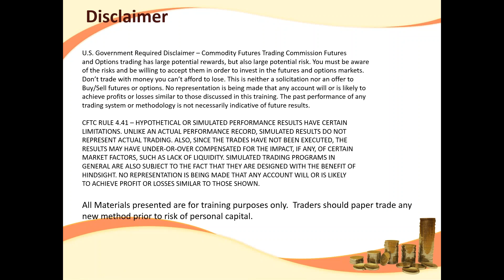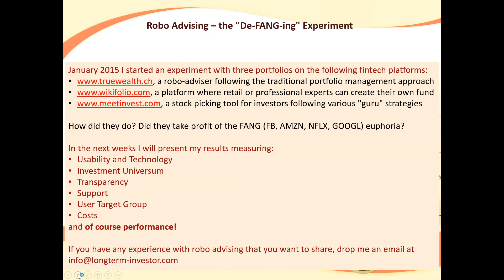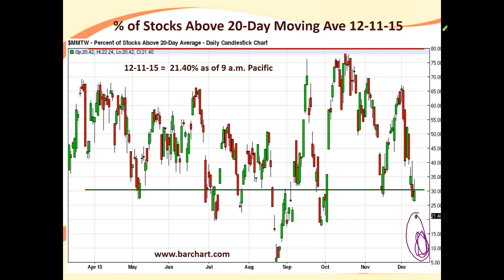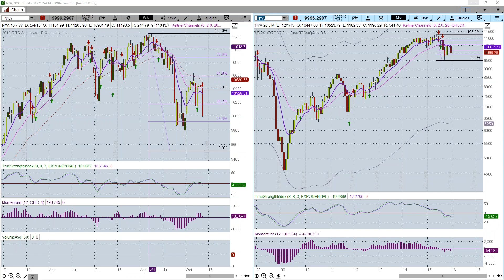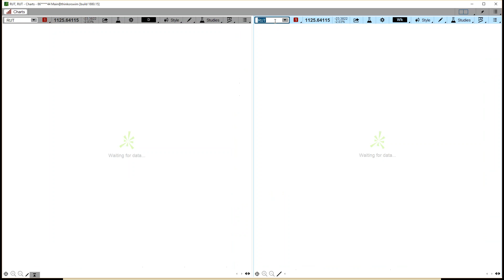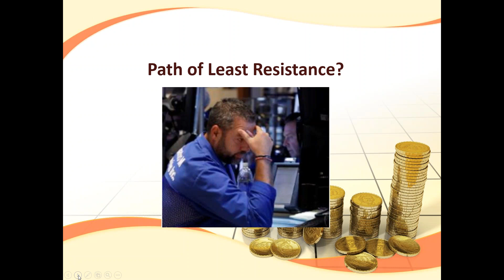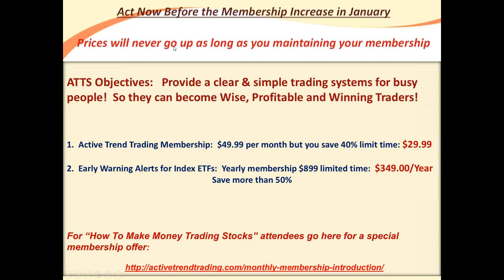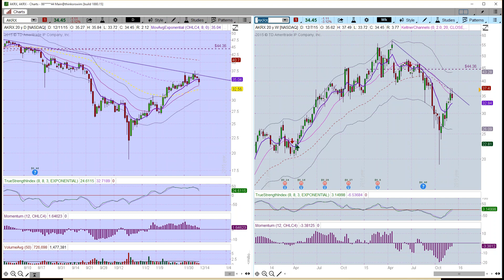How to Make Money Trading Stocks with Dennis and Guest 12 11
Weekly Market Analysis Wrap Up Provided by Active Trend Trading!  Be ready to trade next week!

Dennis, Mike & Michael deliver great color commentary each week to those wanting to benefit from the swings in the Market!